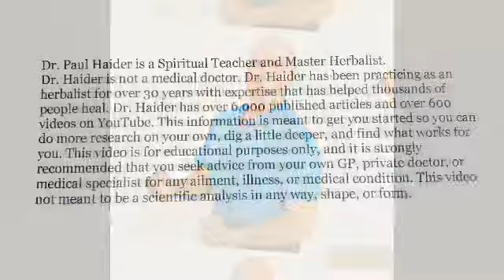Free Stress Test - Stress is Linked to 90% of All Diseases - New Studies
New Studies Show Stress is Directly Linked to 90% of All Diseases. Take This 10 Minute FREE Stress Test and See How Much Stress You Have. Knowledge is Power! See Link to Test at Bottom of This Paragraph. If You Have Lots of Stress You Can Start to Working on Your Stress and Get Healthy. Stress Causes High Blood Sugar, HBP, Heart Disease, Sleep Problems, Alzheimer’s, IBS, Cancer, Mental Health Issues, Suppressed Immune System, ED, and Depression, Anxiety, Ulcers, Autoimmune Disease, Ulcerative Colitis, and On and On.  See Link to Stress Test

References:

PLOS ONE - 2022 - From Work Stress to Disease
NIH - 2015 - Effects of Chronic Stress on Health
NIH - 2008 - Life Event, Stress, and Illness